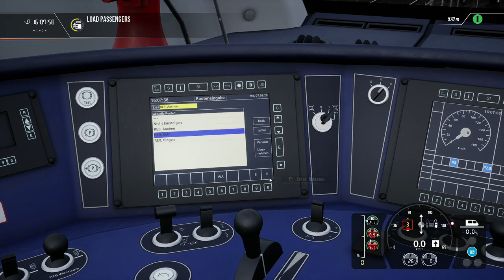【🚆Train Sim World 2】DB BR 442 城際列車 - Schnellfahrstrecke Köln-Aachen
駕駛的是Köln-Aachen高速鐵路通勤列車，由Düren前往Aachen Hbf再折返Düren，使用DB BR 442列車，比Train Sim World時的BR 442聲音有些不同。駕駛本次列車時啟用了Sifa及PZB信號系統。
Schnellfahrstrecke Köln-Aachen (Cologne - Aachen High Speed Line) Commuter service Düren to Aachen Hbf then back to Düren, train is DB BR 442. Sifa & PZB are enabled for this run.